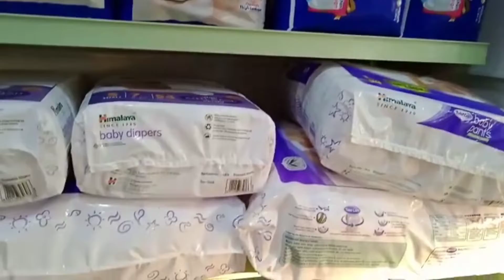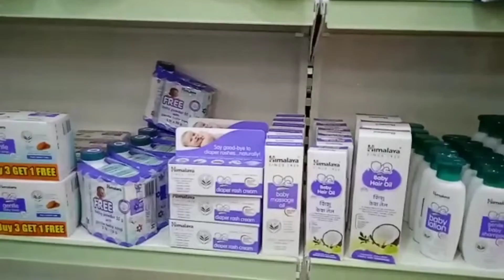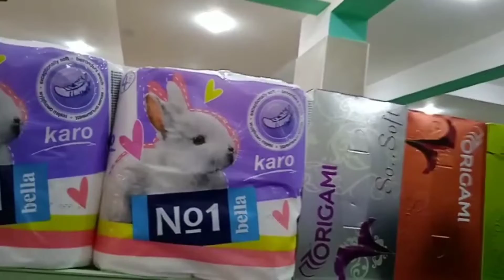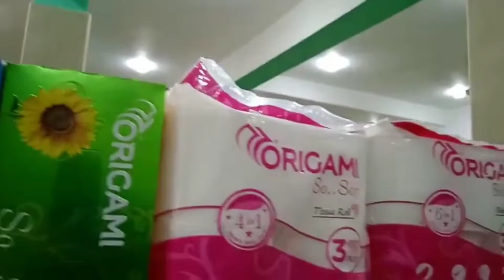GBC SUPERMARKET -PART6 | GBC GROUP | PHARMACY | INN/ROOMS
GBC SUPERMARKET

THIS IS GBC MARKET. GBC HAS INCLUDED SUPERMARKET, PHARMACY,
INN/ROOMS, CLINIC, JAI SAI RAM RESTAURANT.
OUR COMPANY ARE ALSO DOING ONLINE-SHOPPING FOR BABY CARE, HAIR

CARE, SKIN CARE, MEDICINES, DENTAL & ORAL, EYE & NOSE, FIRST

AID, COSMETICS, GENERAL, FRUITS & VEGETABLES, GROCERIES,
AND HEALTH SUPPLEMENTS.

ORDER THROUGH ONLINE.